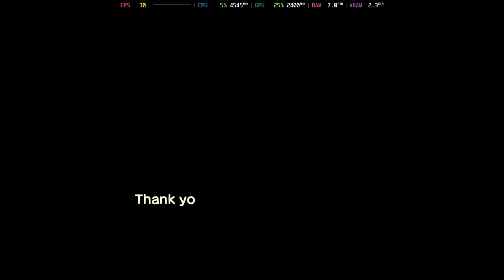Is Animal Crossing: New Horizons Playable? Sudachi Performance [GTR6 Mini PC]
Welcome to Is It Playable? In this video we'll be looking to see how this game performs with the latest build of Sudachi on the Beelink GTR6 Mini PC.

Configuration:
Accuracy = Unsafe

System Information:
Model: Beelink GTR6
OS: Bazzite
CPU: Ryzen 9 6900HX @ 4.9GHz
GPU: AMD Radeon 680M @ 2.4GHz
RAM: 32GB DDR5 @ 4800MT/s